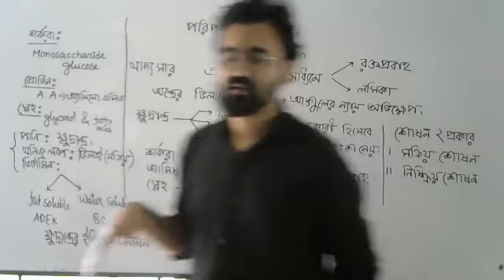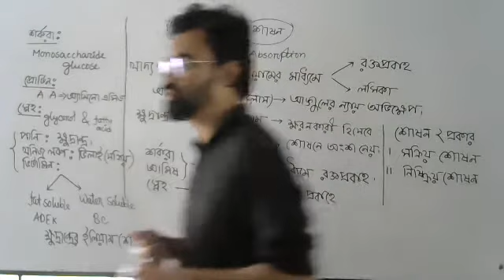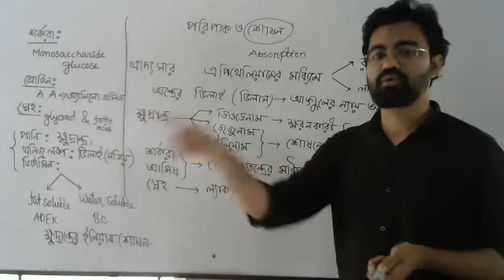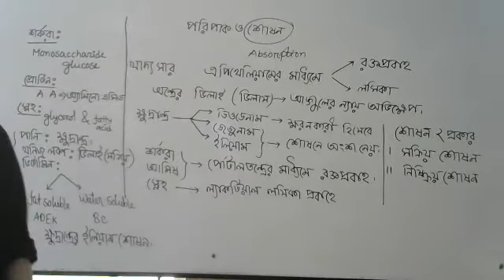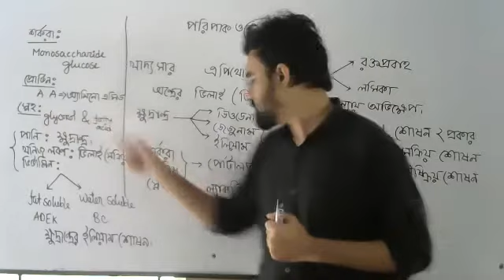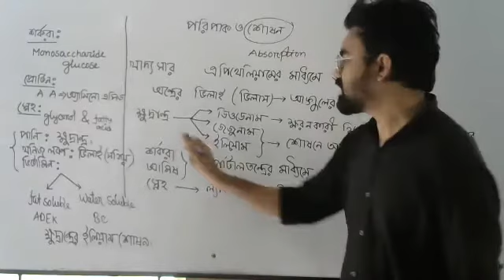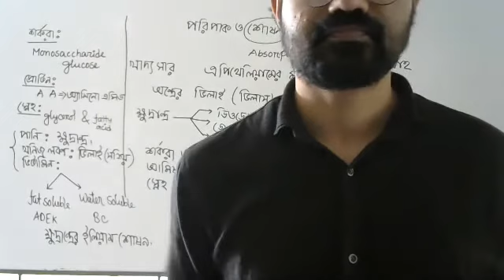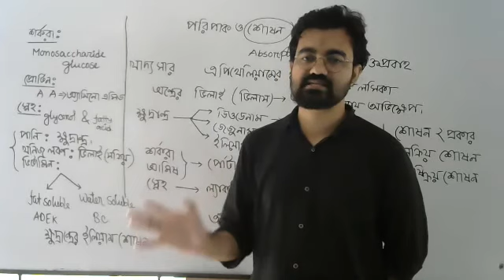খাদ্যবস্তুর শোষণ (লাইভ ক্লাস)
পরিপাক হওয়া খাবার এর শোষন পদ্ধতি, বিস্তারিত আলোচনা করেছি। আশা করি সবাই উপকৃত হবেন।